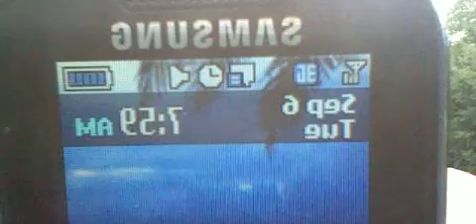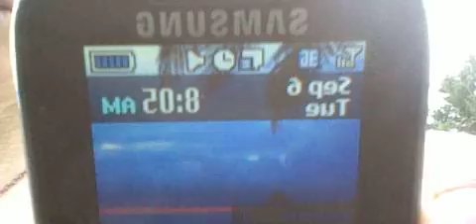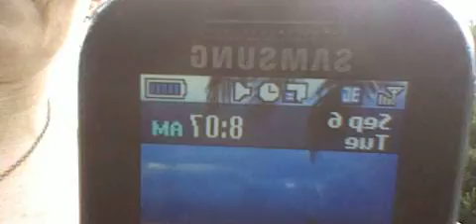Sept 6, 2016 WAITING FOR MY SON BRANDON'S BUS 1st day of school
Talking to a neighbor down the street, hmm trying to distract her deals???
Linda Ruiz just so happens to be his bus driver Sept 2016 after getting paid off in March 2016 to conspire to steal my son Brandon identity RIGHT???
Yeah NOT CRAZY- Turn her and him over New Jersey--This is not 1960s, my identity is stolen BWS-so YOU YOU AND YOU; the corrupt New JERSEY OF 2013 PLUS YEARS -WATCH ME SLEEP or do nothing. WHAT ELSE DO YOU HAVE FOR ME PROJECT LOSERS?! PRAYERS TO ALL US VICTIMs WHO have been affected by the greed power, kidnapping, bribes, extortion, and Degrading...
Under no circumstances should this VIDEO be copied, EDITED, or forwarded to any company or individual unless from the original author. If doing so can and will be prosecuted to the fullest extent. Clawback provision; This shall not be used for your purpose of Judicial reviews.
This video should not be used for anyone's personal or financial gain... I don't know any other language but English. I am a Caucasian English speaking American and I have never been off the East Coast.